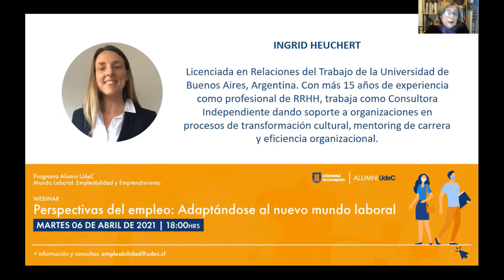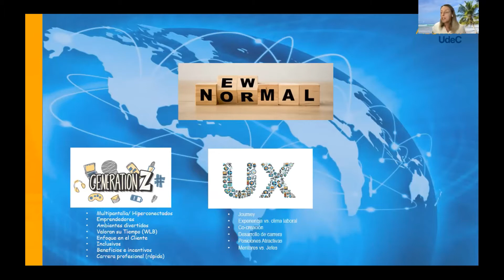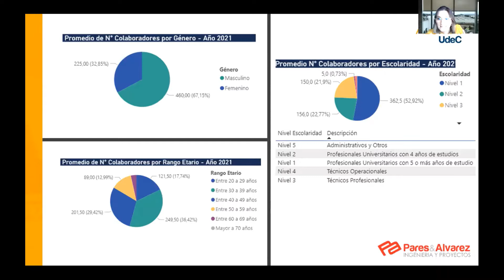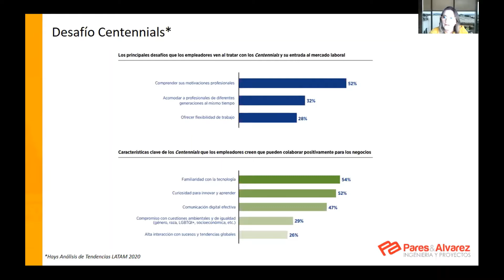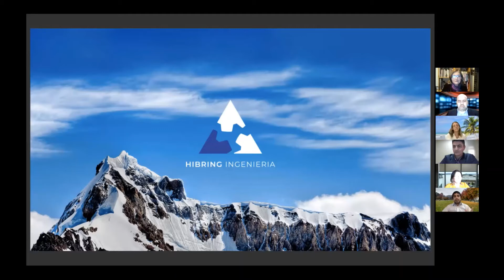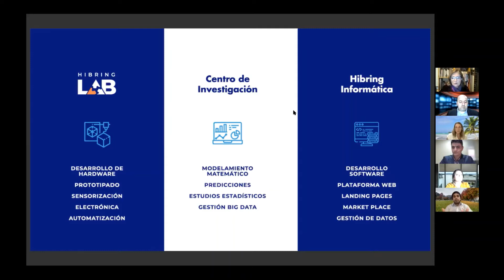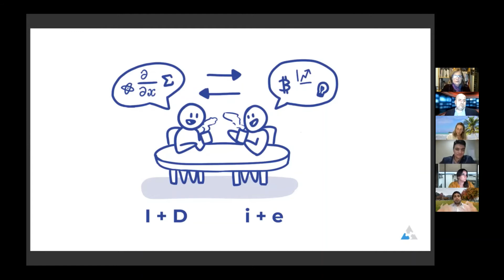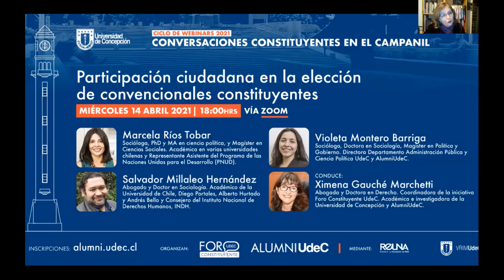Webinar: Perspectivas del empleo: Adaptándose al nuevo mundo laboral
La pandemia ha tenido un enorme impacto en la forma de trabajar, llevando a la modalidad virtual muchos procesos. Para analizarlos en profundidad y aportar diferentes miradas sobre este nuevo escenario, AlumniUdeC  desarrolló el martes 6 de abril de 2021, a las 18 horas, el seminario online “Perspectivas del empleo: Adaptándose al nuevo mundo laboral”.